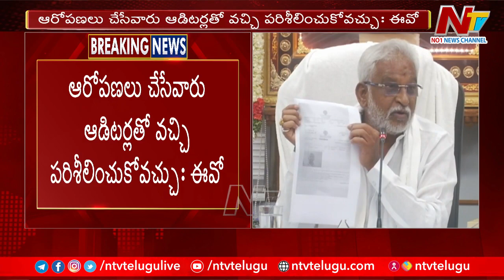TTD EO Dharmareddy over Srivani Trust Controversy | Face to Face | Ntv